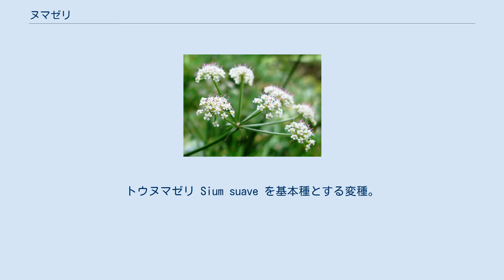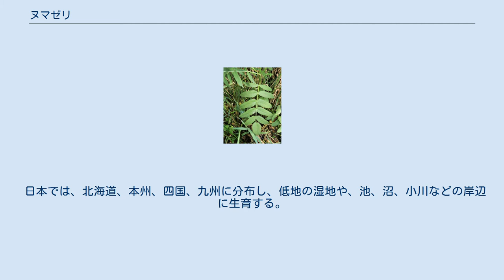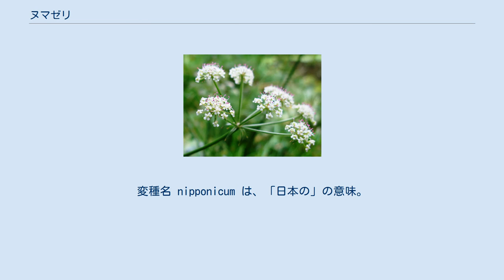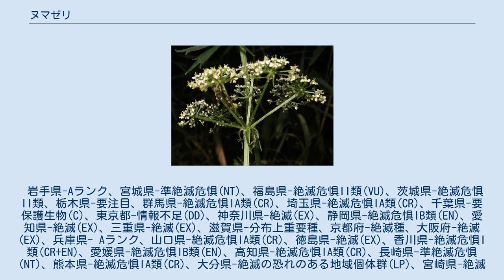ヌマゼリ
ヌマゼリ（沼芹、学名: Sium suave var. nipponicum）は、セリ科ムカゴニンジン属の多年草。
トウヌマゼリ Sium suave を基本種とする変種。
別名、サワゼリ（沢芹）。
 根は白くてひげ状になる。
茎は直立し、多く分枝して、高さは60-100cmになり、緑色で中空になり、稜線がある。
茎葉は互生し、葉柄があり、葉柄の基部が葉鞘になって茎を抱く。
根出葉の葉柄は長い。
葉は7-9個からなる奇数羽状複葉になり、小葉は狭卵形から広披針形で、長さ3-10cm、幅1-2cm、縁に鋸歯があり、側小葉に小葉柄はない。
上部の茎葉はしだいに小型になり、小葉の数も少なくなる。
植物体全体に無毛。
茎頂か、分枝した先端に複散形花序をつける。
花は白色の5弁花で花弁は内側に曲がる。
複散形花序の下にある総苞片、小花序の下にある小総苞片は、広線形で下方に沿う。
小さな三角形の萼歯片がある。
雄蕊は5個、子房は下位で、花柱は2個ある。
果実は長さ3-3.5mmになる楕円形または倒卵形で、分果の隆条は太く相接し、分果の断面はほぼ五角形になる。
油管は10個ほどある。
 日本では、北海道、本州、四国、九州に分布し、低地の湿地や、池、沼、小川などの岸辺に生育する。
世界では、朝鮮半島、中国大陸（東北部）に分布する。
 和名ヌマゼリは、「沼芹」の意で、別名、サワゼリ「沢芹」ともに生育環境を表す。
1856年（安政3年）に出版された飯沼慾斎の『草木図説』に「サハゼリ」「ヌマゼリ」の名前がある。
 種小名（種形容語）suave は、「快い」「気持ちのよい」の意味。
変種名 nipponicum は、「日本の」の意味。
 絶滅危惧II類 (VU)（環境省レッドリスト） （2020年、環境省） 都道府県のレッドデータ、レッドリストの選定状況は次の通り。
 岩手県-Aランク、宮城県-準絶滅危惧(NT)、福島県-絶滅危惧II類(VU)、茨城県-絶滅危惧II類、栃木県-要注目、群馬県-絶滅危惧IA類(CR)、埼玉県-絶滅危惧IA類(CR)、千葉県-要保護生物(C)、東京都-情報不足(DD)、神奈川県-絶滅(EX)、静岡県-絶滅危惧IB類(EN)、愛知県-絶滅(EX)、三重県-絶滅(EX)、滋賀県-分布上重要種、京都府-絶滅種、大阪府-絶滅(EX)、兵庫県- Aランク、山口県-絶滅危惧IA類(CR)、徳島県-絶滅(EX)、香川県-絶滅危惧I類(CR+EN)、愛媛県-絶滅危惧IB類(EN)、高知県-絶滅危惧IA類(CR)、長崎県-準絶滅危惧(NT)、熊本県-絶滅危惧IA類(CR)、大分県-絶滅の恐れのある地域個体群(LP)、宮崎県-絶滅危惧IA類(CR-r,g,d)、鹿児島県-絶滅危惧I類